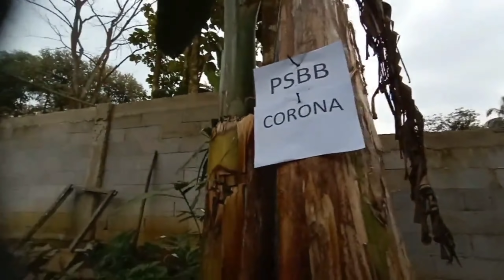Tebasan Katana Dragon Asghar Blade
Katana (刀) atau dalam bahasa sehari-hari dikenal sebagai pedang samurai[1] (sering disingkat menjadi "samurai" saja) adalah pedang panjang Jepang (daitō, 大刀), walaupun di Jepang sendiri ini merujuk pada semua jenis pedang. Katana adalah kunyomi (sebutan Jepang) dari kanji 刀; sedangkan onyomi (sebutan Hanzi) karakter kanji tersebut adalah tō. Ia merujuk kepada pedang satu mata, melengkung yang khusus yang secara tradisi digunakan oleh samurai Jepang.

Katana terutama digunakan untuk memotong,dan diutamakan dipakai dengan dua pegangan tangan. Berbeda dengan kebanyakan pedang dari negara manapun, Katana memiliki cara peletakan yang berbeda pada pinggul pemakainya, tidak seperti pedang lain yang menyandang pedang dengan mata pedang mengarah ke bawah, katana justru sebaliknya, mata pedangnya mengarah ke atas, ini dimaksud untuk mempermudah seorang samurai dalam melakukan aktivitasnya, termasuk sumpah darah, cukup dengan menarik sedikit saja gagang pedang dan menggoreskan ibu jari pada mata pedang. Sementara seni praktis penggunaan pedang untuk tujuannya semula telah usang, kenjutsu dan laijutsu beralih menjadi seni beladiri modern.